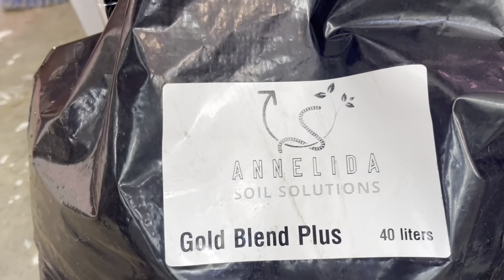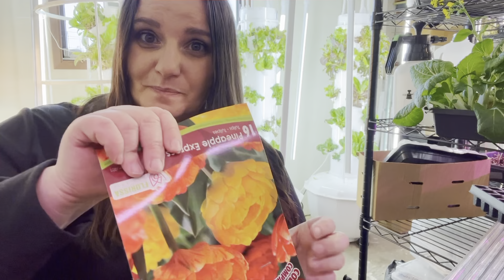Farm vlog. Tulip forcing, Starting Ranunculus & grow room update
In this video I give an update on what’s happening in the grow room on the farm.